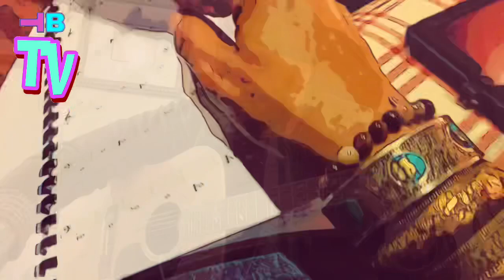Omniscient/Omnipotent/Omnipresent/Targeted Individual/Gangstalking PT5116 Extrasensory/Chosen Ones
OMNISCIENT, OMNIPOTENT, OMNIPRESENT; SCIENCE; IDEALISM, MATERIALISM, DUALISM, MONISM, NON-DUALITY, SOLIPSISM, TARGETED INDIVIDUALS, GANG-STALKING, CHOSEN ONES; CROSSDISCIPLINARY,
MULTIDISCIPLINARY,  TRANSDISCIPLINARY, INTERDISCIPLINARY ANALYSIS ~  PART 5116 (VCXVI) MUSIC THEORY AND EXTRASENSORY PERCEPTION (ESP)
🐈‍⬛TRANSCENDENTAL AMBASSADOR! 🐈‍⬛